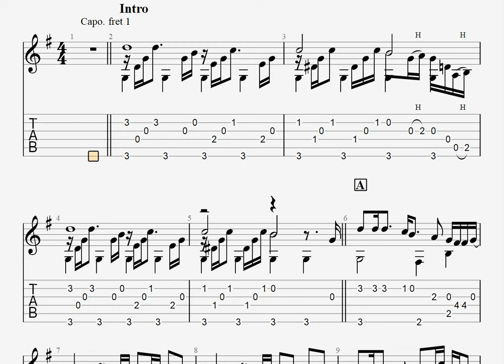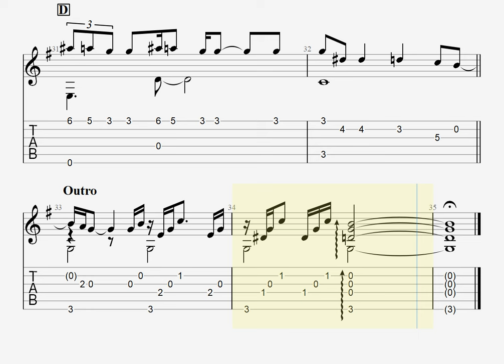🎶 [夏目友人帳] Alca / 柏木ひなた [Fingerstyle Guitar TAB] 🎸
Piascore - 販売時期未定